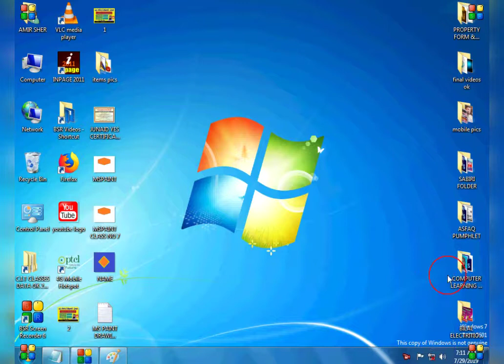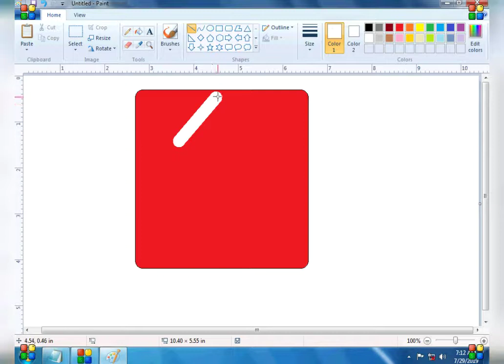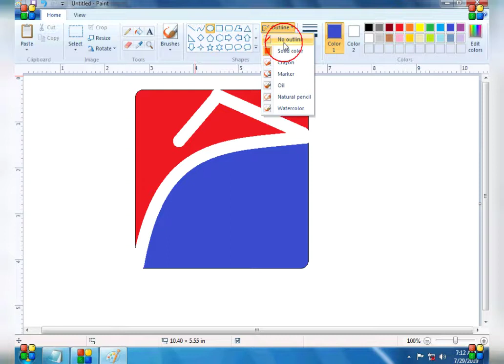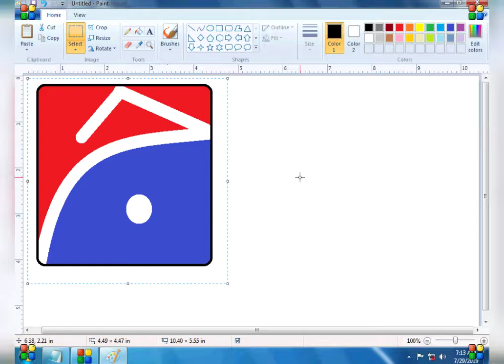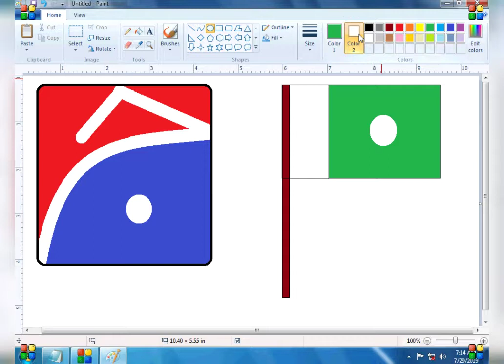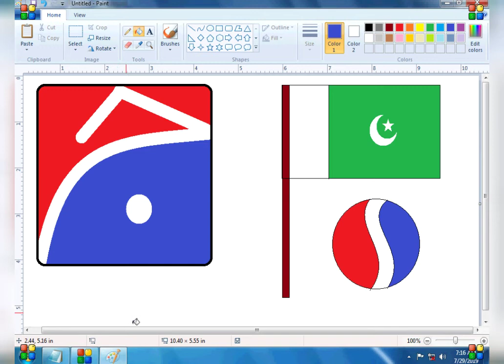Computer Learning Zone By Sir Amir Sher Mspaint class no 10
Computer Learning Zone Channel, Computer Courses IN urdu Language Classes, Free Computer urdu classes, Big Computer Learning Zone, All Computer Courses Learn.